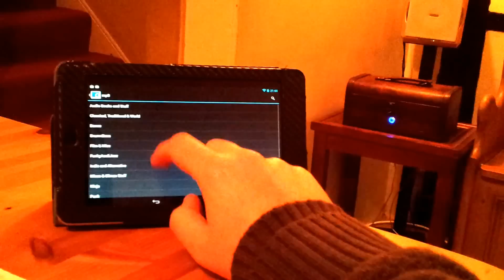Raspberry Pi Network Music Player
Final (for now) version of my Raspberry Pi music system. The system is running on MPD and some python scripting. The amp is automatically powered up when a track starts playing, and powers down after a period of inactivity, or when the front power button is pressed.